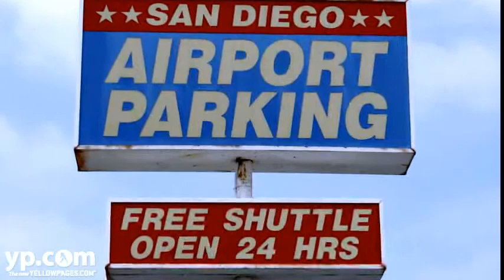San Diego Airport Parking Co.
Leaving your car at the airport? Save time and money with San Diego Airport Parking Co. Just seven minutes away from the gates, this fully fenced lot offers shuttles, car washes, oil changes and auto detailing. The more services you add the more you save, in both time and money!